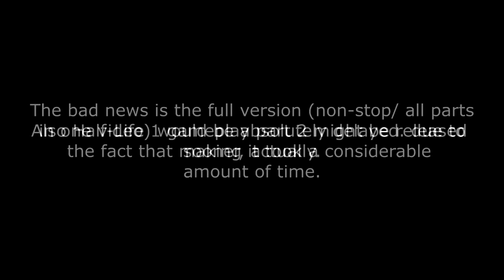Channel Update 2: Black Mesa: Breath of the Wild project, And Other Electric Boogaloos